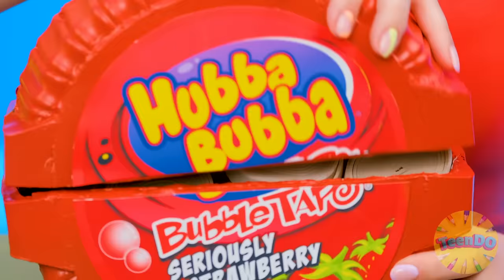100 Capas de Alimentos Desafío #2 por TeenDO Challenge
100 Capas de Alimentos Desafío #2 por TeenDO Challenge